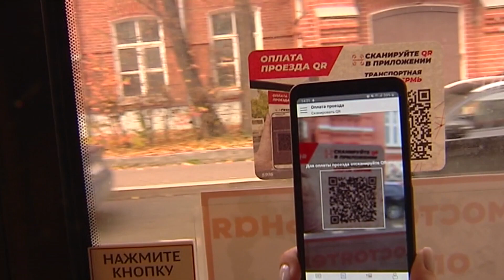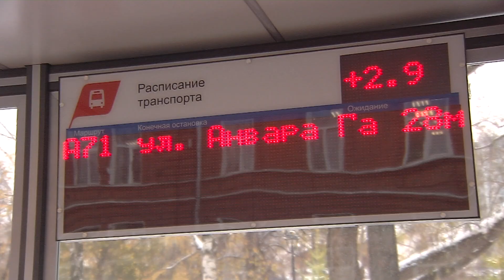Общественный транспорт в Перми